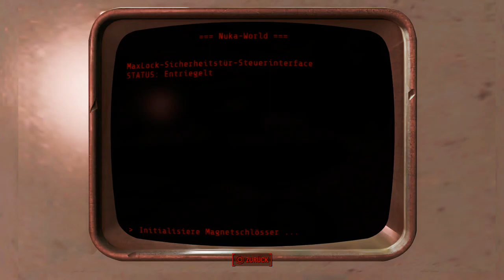Let's Play Fallout 4(Sehr Schwer)[Deutsch,Blind]Ep.312 - Fun Haus!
Ist es hier auch fun?

Fallout 4
Genre: RPG / Ego-Shooter

Sprache:Deutsche Sprachausgabe,Deutsche Untertitel und Kommentare
Blind: Ja
Schwierigkeitsgrad: Überleben
Sonstiges: /

Vault 111.